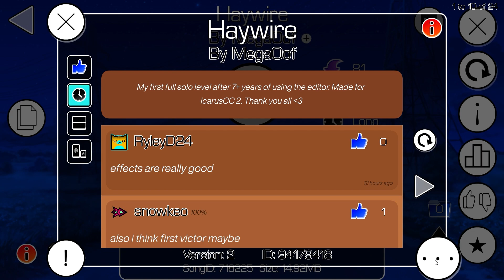Haywire 100% [Hard Demon] By: MegaOof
Enjoyment: 80/100
Demon Rating: Hard Demon
Worst Deaths: idk
Hardest Part: idk
Deco: 9/10
Attempts: 498
GG